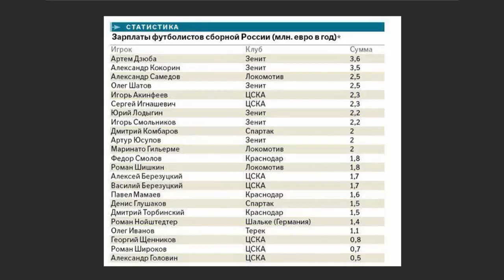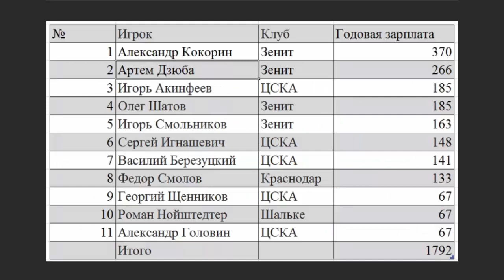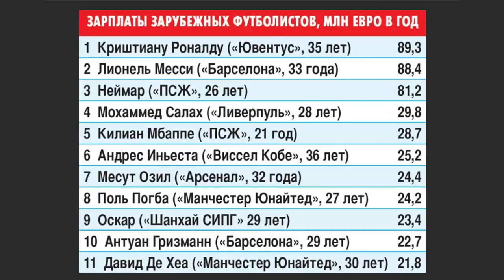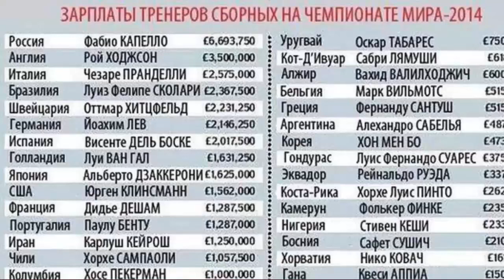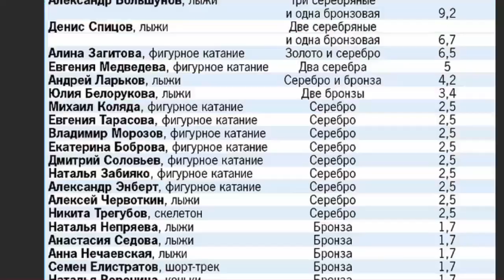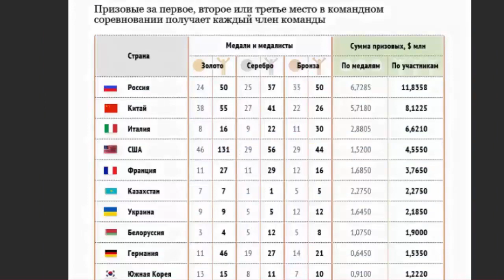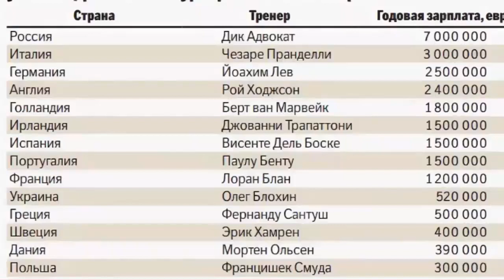Футбольные клубы сокращают ЗАРПЛАТЫ!